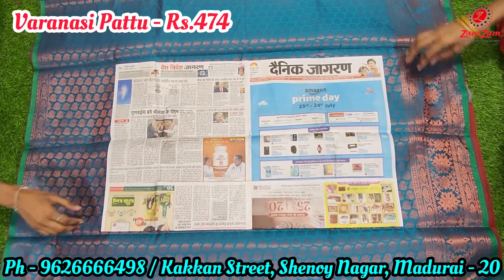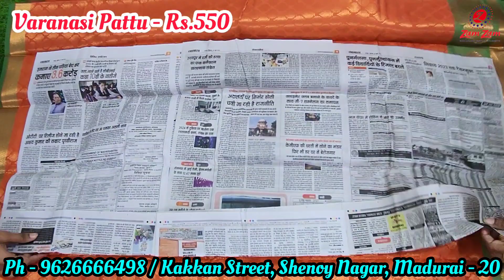வாரணாசி பட்டு சாரிஸ் Rs.468 முதல்